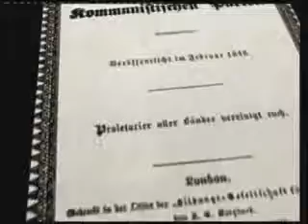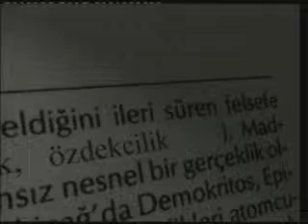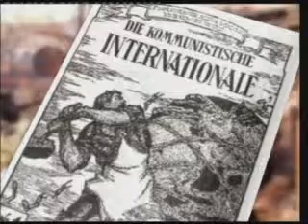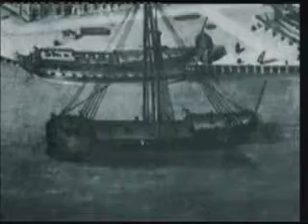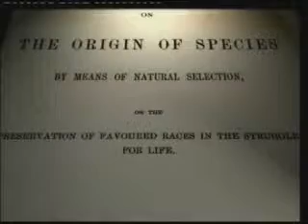Komünizmin Kanlı Tarihi1 1/4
20. yüzyıl, insanlık tarihinin en kanlı asrı oldu. 250 milyondan fazla insan, savaşlarda, kitle katliamlarında ve siyasi cinayetlerde öldürüldü. Bu büyük vahşetin en büyük sorumlusu ise, "komünizm" adı verilen bir ideolojiydi. İnsanlığa sözde eşitlik ve adalet getirmeyi vaad eden, oysa sadece kan, ölüm ve korku getiren bir ideoloji...
Bu filmde, komünizmin kanlı yüzyılını inceleyecek ve bu ideolojinin nasıl olup da insanlığa böyle bir vahşet yaşatabildiğini göreceksiniz.
İnsanlığın bu vahşet çarkından kurtulması, ancak dünyadaki varlık amacını bilmesiyle mümkündür. İnsan, Darwinistlerin, komünistlerin ve faşistlerin sandığı gibi, rastlantılarla ortaya çıkmış ve çatışmak için yaşayan bir hayvan türü değildir. İnsan, Allah'ın yarattığı ve O'nun ruhunu taşıyan şerefli bir varlıktır. Ve yaşamının amacı da, Allah'ın kendisine öğrettiği güzel ahlaka göre yaşamak ve eğitilmektedir.